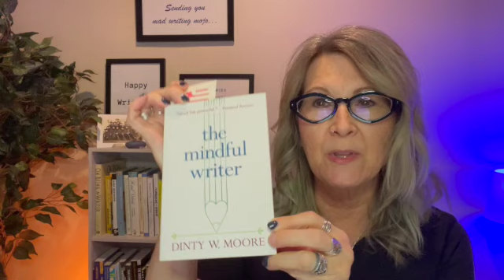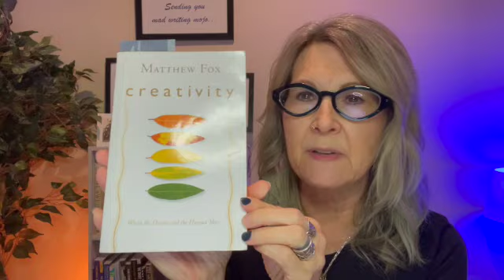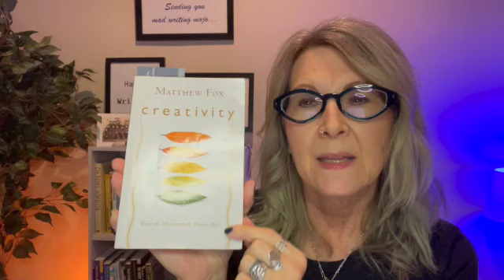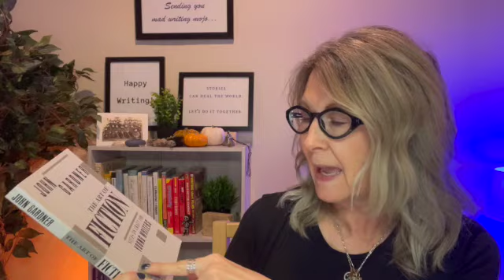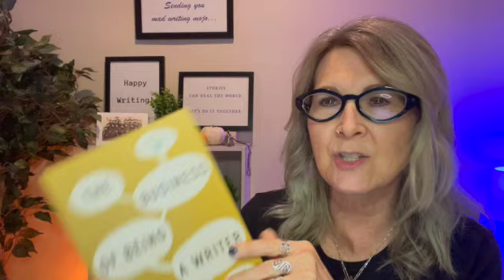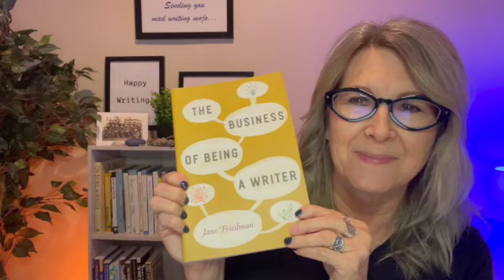My 8 Favorite Books About Writing And StoryTelling—What Are Yours?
There are SO MANY writing books in the world. So, how to choose favorites? I don't have a clear answer for that, but when I selected the books to feature in this video, I went with the ones that gave me that lovely intuitive spark in my solar plexus and heart chakras.

And why 8? I don't know. It just felt right. And I'm loving the number 8 lately... not sure why either, but I do know that in numerology, it represents harmony and balance between the material and spiritual realms, and infinity, when turned on its side.

0:00 Intro
2:52 The Mindful Writer by Dinty Moore
7:34 Zen in the Art of Writing by Ray Bradbury
13:09 Creativity: Where the Divine and the Human Meet by Matthew Fox
17:32 The Storytelling Animal: How Stories Make us Human by Jonathan Gottschall
18:40 Why I Write: Thoughts on the Craft of Fiction
21:35 The Art of Fiction: Notes on Craft for Young Writers by John Gardner
24:51 Writing in Flow: Keys to Enhance Creativity by Susan K. Perry
28:50 The Business of Being a Writer by Jane Friedman

I'm building a list of books to offer people as a resource.

Then go get my "10 Ways To Banish Writer's Block So You Can Write Your Novel" flip book And join my growing community of people who embrace the power of story to heal.

Stories CAN heal the world. Let's do it together.

Thank you SO much for your comments, titles, and support.

As always, I send you mad writing mojo...

Happy writing!